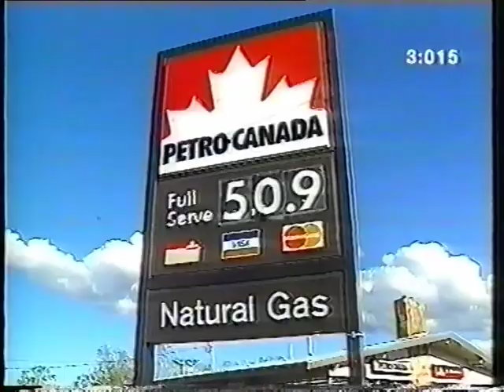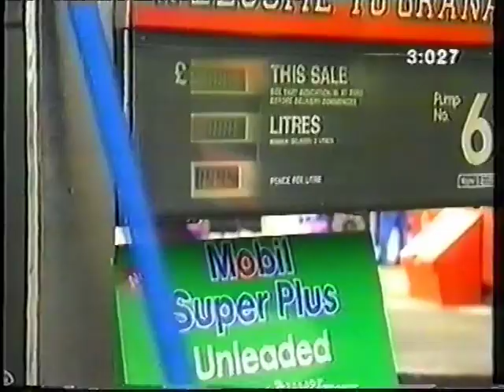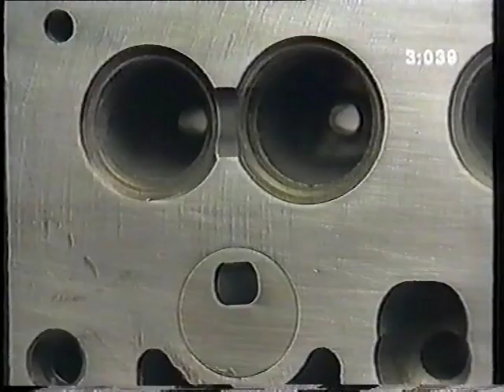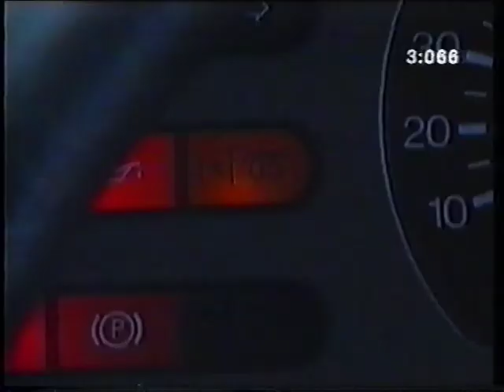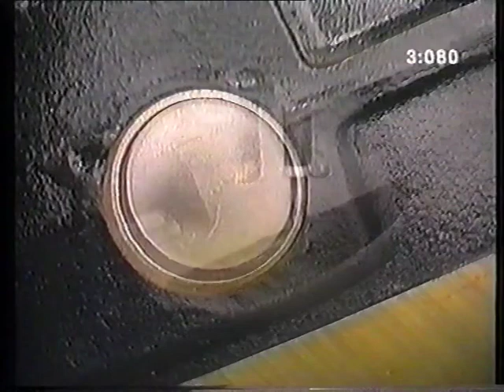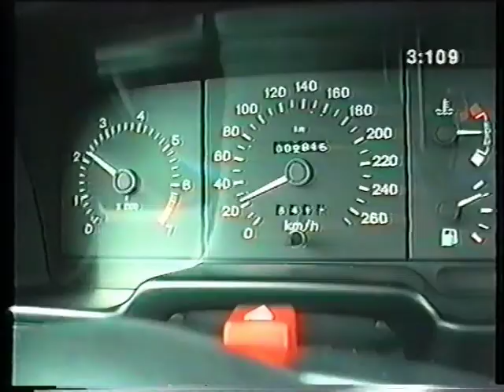🚗💨 Motores de Combustión Interna: Tipos, Combustibles y el Secreto del Diésel vs Gasolina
Descubre la evolución de los motores de combustión interna desde sus inicios hasta la actualidad. Exploramos los diferentes tipos de motores: en línea, en V y de cilindros opuestos, y los combustibles que los impulsan, desde la gasolina y el diésel hasta alternativas como el metano y el butano.

⛽ Analizamos a fondo las diferencias clave entre los motores diésel y de gasolina, incluyendo la importancia de la relación de compresión y cómo funciona la inyección directa e indirecta.

🔍 Aprende sobre los componentes esenciales de un motor diésel, como la cámara de turbulencia y los calentadores, y cómo influyen en su funcionamiento.

📏 Desglosamos los términos técnicos como el diámetro, la carrera y la cilindrada, y cómo estos parámetros afectan la potencia, el par y el régimen del motor.

¡No te pierdas esta guía completa para entender el corazón de la mayoría de los vehículos que vemos en las carreteras!